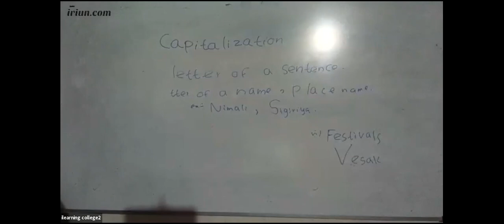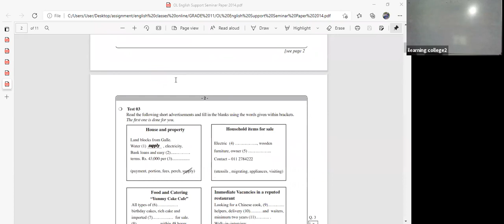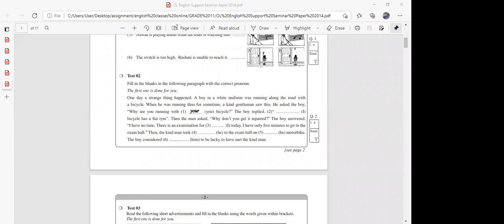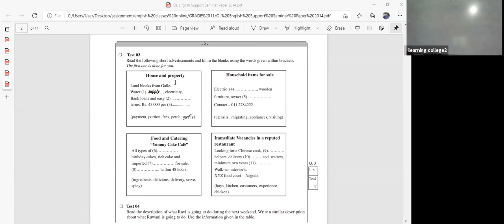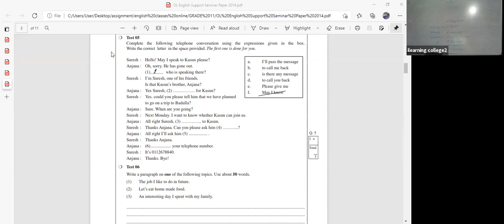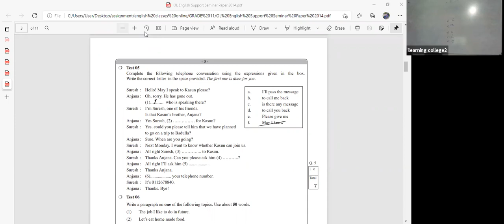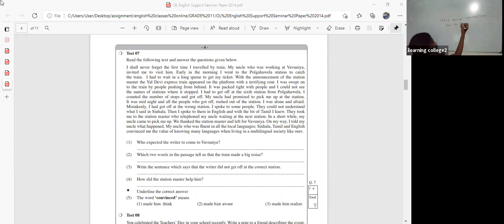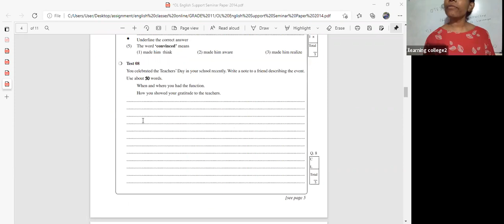11 ශ්‍රේණිය ඉංග්‍රීසි Oct 28, 2021